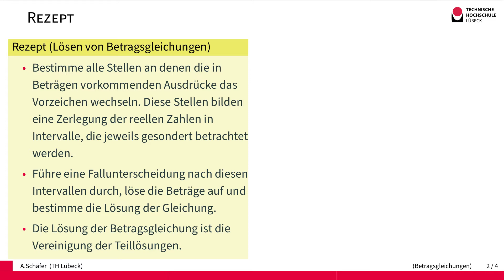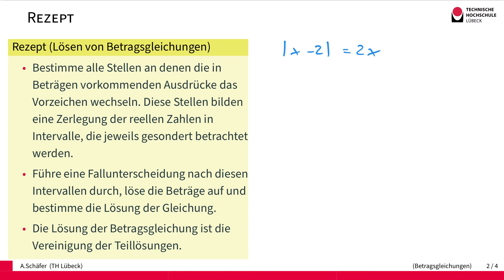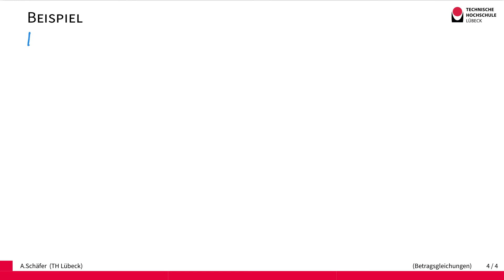Gleichungen und Ungleichungen - Betragsgleichungen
Wir zeigen wie Betragsgleichungen mit Hilfe von Fallunterscheidung nach dem Vorzeichen der Terme innerhalb der Betragsstriche gelöst werden können.